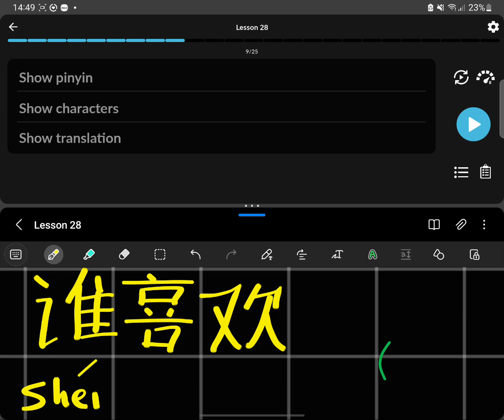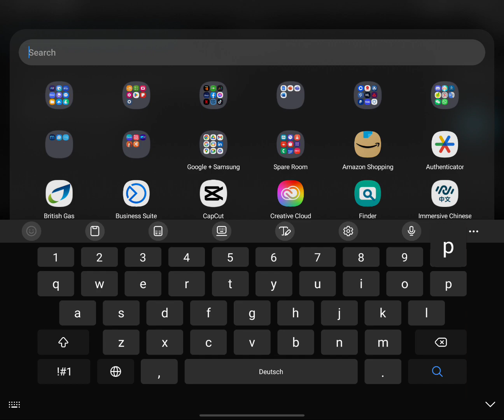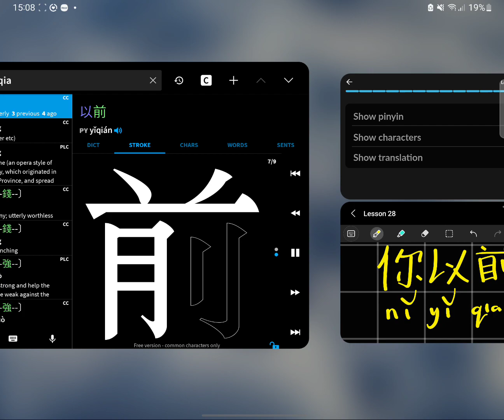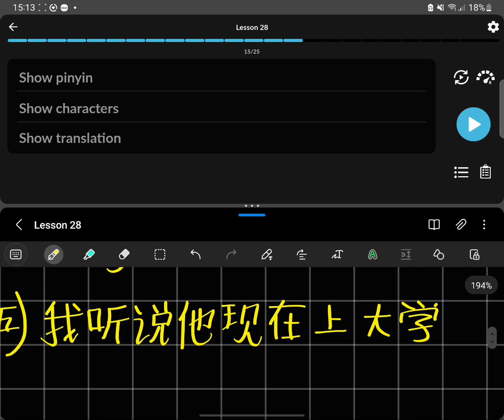Yîqián 以前 'Before' in Chinese - Lesson 28 Part 2